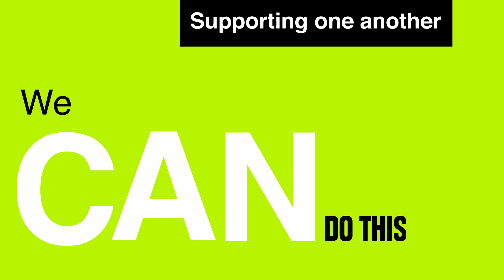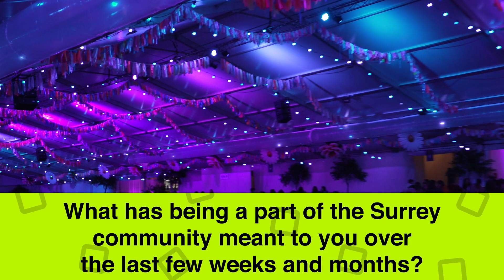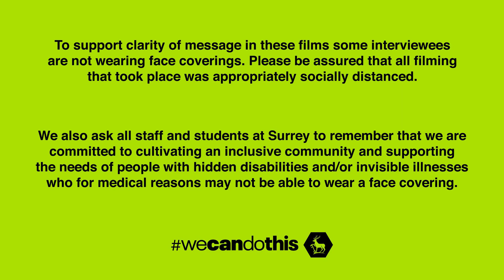We CAN do this | Supporting one another and the wider community | University of Surrey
We CAN do this. One month on from the start of Semester we speak to members of our Surrey community about the support that has been made available through this challenging time.